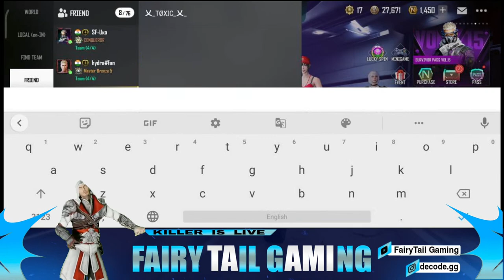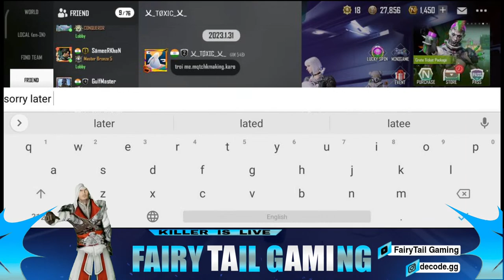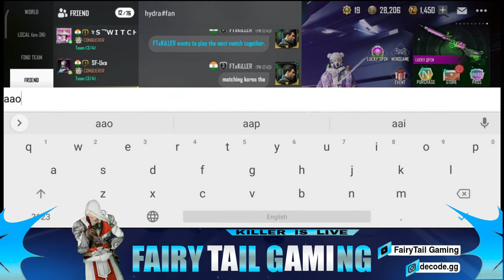🔴RANK PUSH TO TOP 10 | CONQUEROR LOBBY GAMEPLAY🔥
Welcome to FairyTail Gaming Official Channel.

To Kaise ho aap?

My Newstate id: FTxKiLLER
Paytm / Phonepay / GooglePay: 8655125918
Useful chat Command:

!discord: Gives Killer Discord Link

!insta: Gives Killer instagram id

!fb: Gives Killer facebook id

!points: Will help you know your stream points

!id: Gives KILLER  id

!mod: Gives details of becoming channel Moderator on YouTube

!device: Gives details of Killer Device & Specification

pubg mobile newstate,
lual_newstate,
mr technical pubg newstate,
pubg new state alpha,
undefined reference to lual_newstate',
pubg new state alpha tet,
new state youtube,
pubg new state youtube,
pubg new state youtube channel,
pubg new state youtube gameplay,
pubg mobile new state youtube,
pubg new state youtube thumbnail,
pubg new state youtube tags,
youtube new york state of mind,
pubg mobile sniper montage,
sniper montage song,
sniper montage songs,
newstate nomads youtube